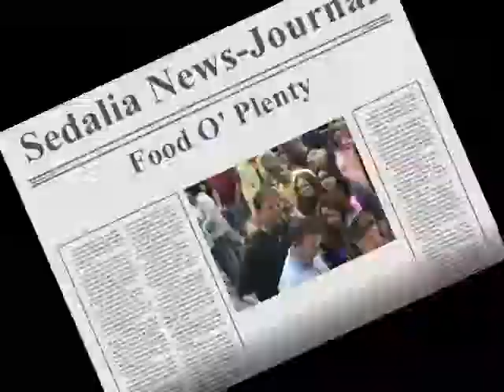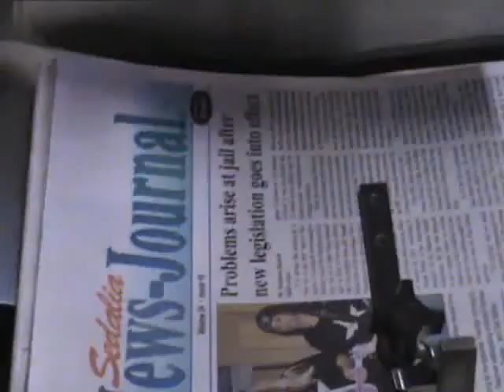Adult Egg Hunt 2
4 April 2009 - Sedalia, Missouri